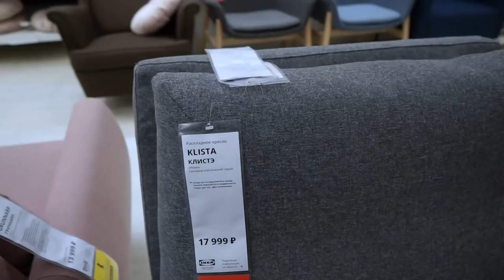Раскладное кресло КЛИСТЭ ИКЕА. Знакомство с новинкой. Детальный обзор ikea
Наши контактные данные.
430003 республика Мордовия. город Саранск. ул.Большевистская 85
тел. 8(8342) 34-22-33